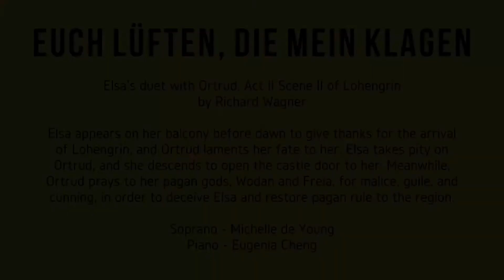Elsa & Ortrud Duet - Michelle DeYoung & Eugenia Cheng - Bitesize Prom 24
Elsa and Ortrud's Duet, Lohengrin Act II Scene II - Richard Wagner

Mezzo-Soprano - @michelle_deyoung
Piano - Eugenia Cheng

Elsa appears on her balcony before dawn to give thanks for the arrival of Lohengrin, and Ortrud laments her fate to her. Elsa takes pity on Ortrud, and she descends to open the castle door to her. Meanwhile, Ortrud prays to her pagan gods, Wodan and Freia, for malice, guile, and cunning, in order to deceive Elsa and restore pagan rule to the region.

Welcome to Bitesize Proms, showcasing the best of classical music in miniature form, and raising money for Help Musicians UK. All artists who appear are giving their time and energies for free, so please give generously and make this a summer to remember for all the right reasons